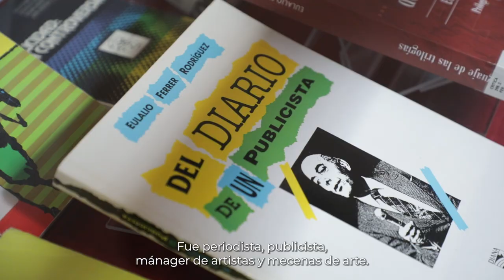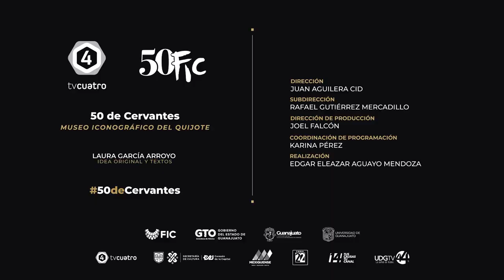Museo Iconográfico del Quijote